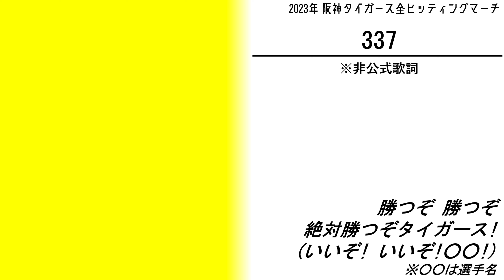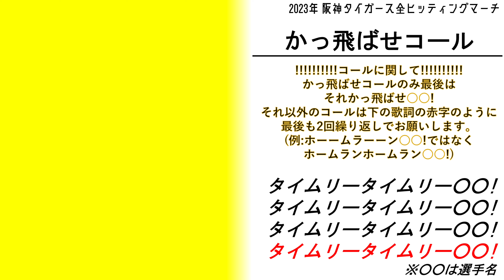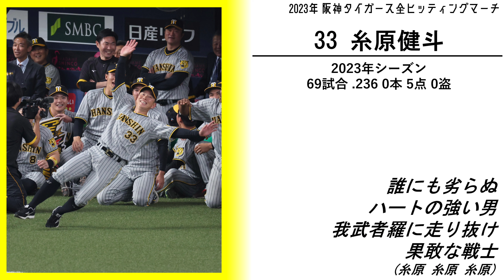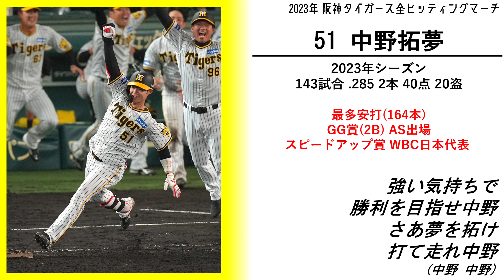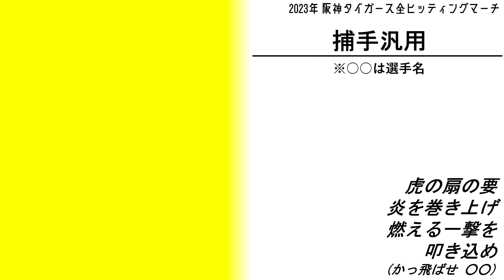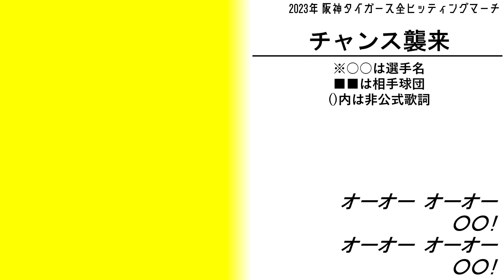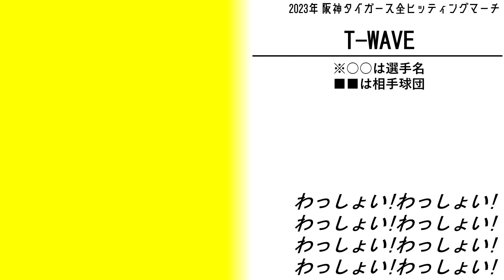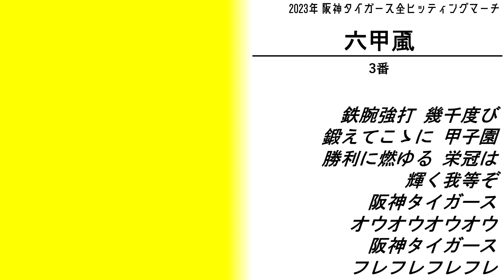【ヒッティングマーチ】2023年阪神タイガース全選手監督コーチチャンステーマメドレー【応援歌】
作って飽きてを繰り返していたらこんな時期に、、、
首脳陣に関しては有名どころの未収録しているので、平田1作目や岡田2作目などは収録していません。